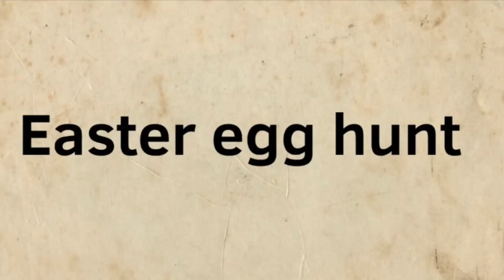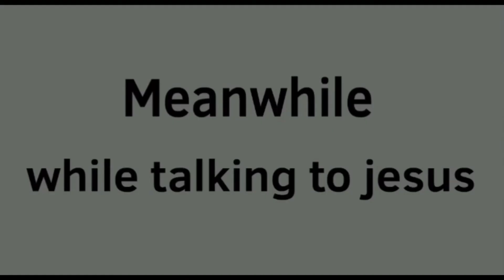Malachi reds Easter 2022